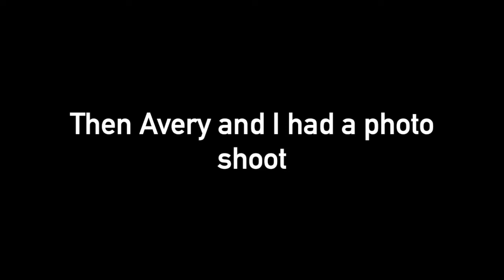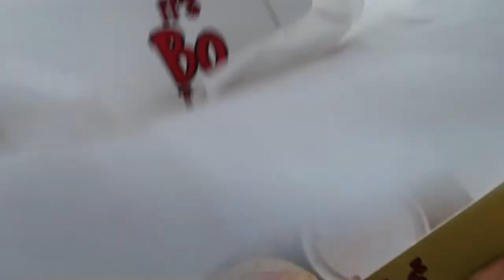North Carolina Vlog 3!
Hey everyone here is my NC vlog from the second and third days that I was there!

Age: 19
Camera: Canon G7x
Editing software: Imovie
Types of videos I make: Lifestyle and beauty
Upload time: every Tuesday and Friday (ish)